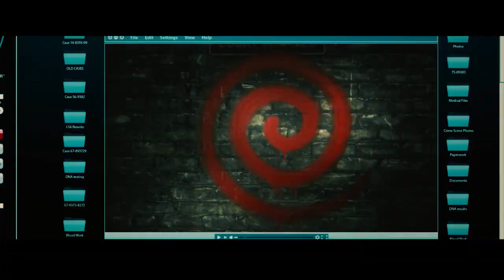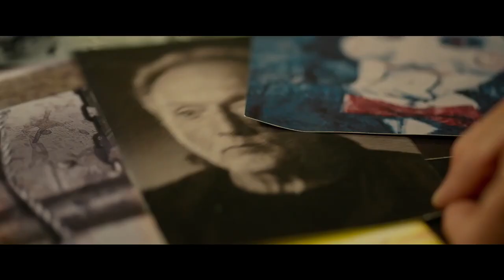Spiral: From the Book of Saw - Official Trailer 2 (2021) Chris Rock, Samuel L. Jackson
Check out the latest trailer for Spiral: From the Book of Saw. the 9th Saw film starring Chris Rock and Samuel L. Jackson coming to theaters May 17.

A criminal mastermind unleashes a twisted form of justice in Spiral, the terrifying new chapter from the book of Saw. Working in the shadow of his father, an esteemed police veteran (Samuel L. Jackson), brash Detective Ezekiel “Zeke” Banks (Chris Rock) and his rookie partner (Max Minghella) take charge of a grisly investigation into murders that are eerily reminiscent of the city’s gruesome past.  Unwittingly entrapped in a deepening mystery, Zeke finds himself at the center of the killer’s morbid game.

Spiral stars Chris Rock, Max Minghella, Marisol Nichols, and Samuel L. Jackson, and is produced by the original Saw team of Mark Burg and Oren Koules.